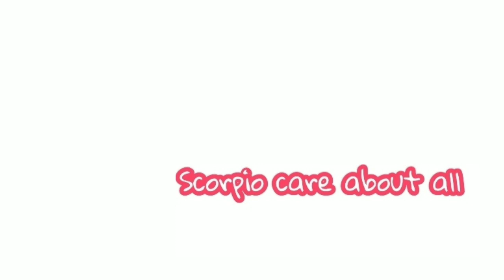Cara ganti lampu depan honda beat dengan 2 Konci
Cara mengganti bohlam lampu depan honda beat dengan 2 Konci yaitu konci 10 dan obeng + .